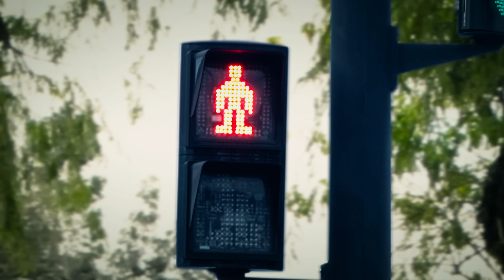Expectativa vs. Realidad: Ligar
Si quieres Ligar... No te dejes llevar por su carita bonita... 😆